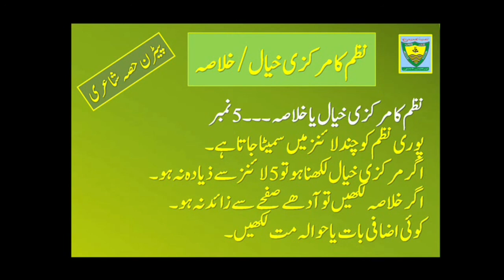Lecture 2/ پیٹرن حصہ شاعری سال اول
Explained by Prof. Kashif Shahzad
Govt. Imamia College, Sahiwal